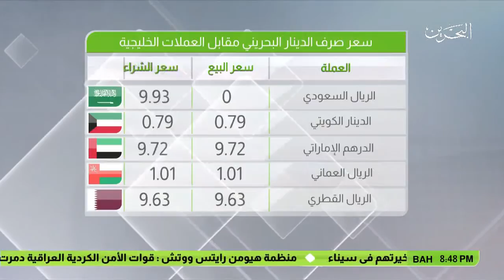البحرين : النشرة الاقتصادية 13-11-2016